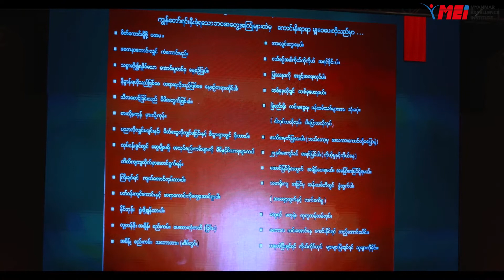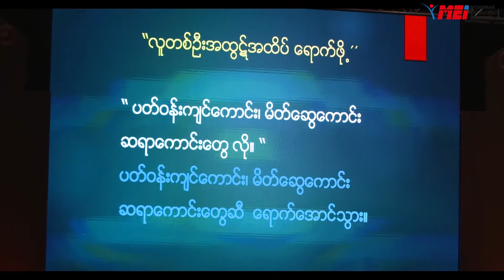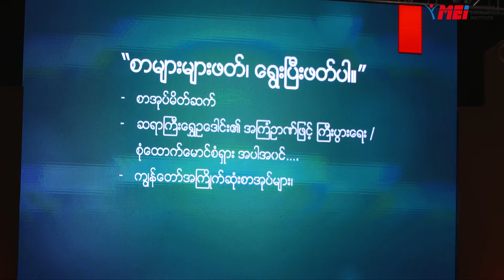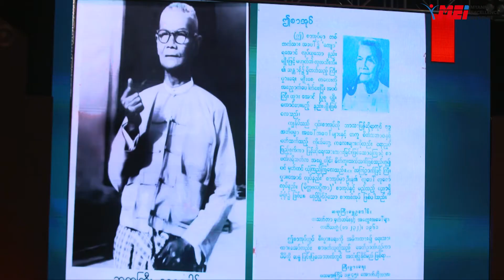"ပရဟိတ" လုပ်မယ်ဆိုရင် ကိုယ့်အိမ်ကနေအရင်စလုပ်ပါဆိုတဲ့ ဦးအောင် (အောင်သမာဓိ)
"ပရဟိတ" လုပ်မယ်ဆိုရင် ကိုယ့်အိမ်ကနေအရင်စလုပ်ပါဆိုတဲ့ ဦးအောင် (အောင်သမာဓိ) ရဲ့ 🇲🇲Myanmar Leadership Conference 2019 ပွဲကြီးတွင် မျှဝေမှု ။

ကြည့်ရှု့ပြီးတဲ့မိတ်ဆွေတွေအနေနဲ့
ကျေးဇူးပြု၍ ပြန်လည်မျှဝေပေးပါဦးခင်ဗျာ👉👉

ချစ်ခြင်းအားဖြင့်
Always Live With Passion

Pyay Khaing
Asia Top Life & Business Coach